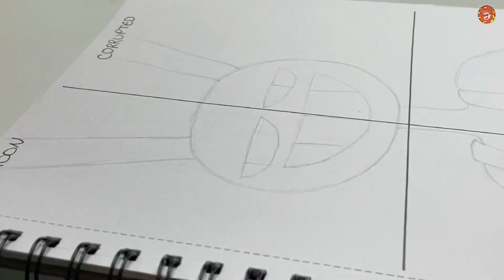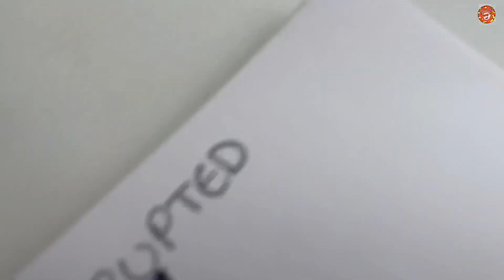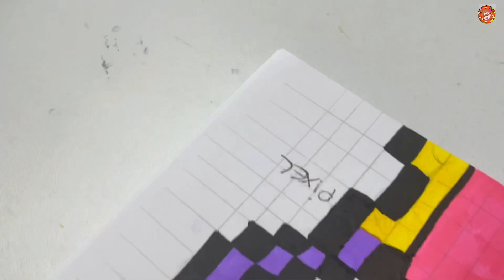ONE DRAWING BUT IN 4 DIFFERENT STYLES!!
Hey guys
I hope you like it as I have tried my best to make it good.

🎨Art supplies🎨
Poscamarkers set of 16
Colouring pencils(arteza)
Sketchbook-Black A4
Fineliner-Black Uni-ball
Alcohol markers-Twinmarkers set of 60

There will be more of these videos coming out so better not miss out.